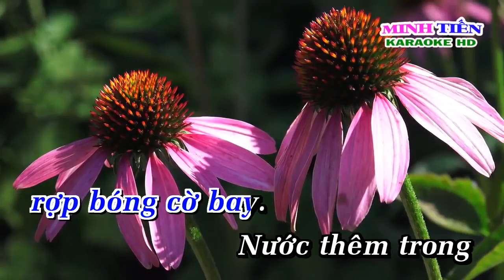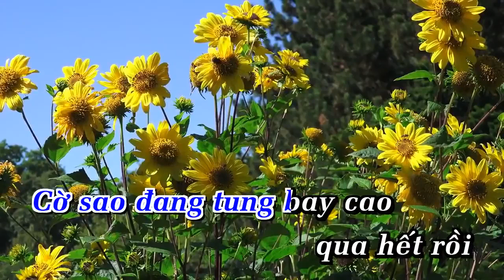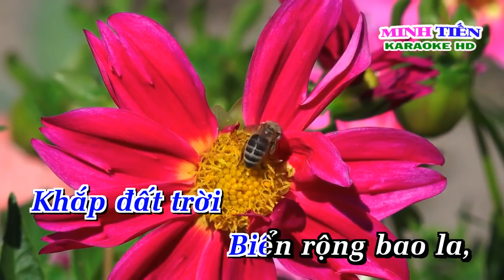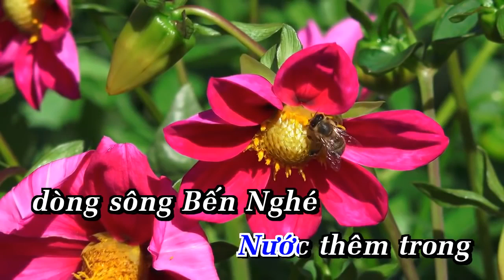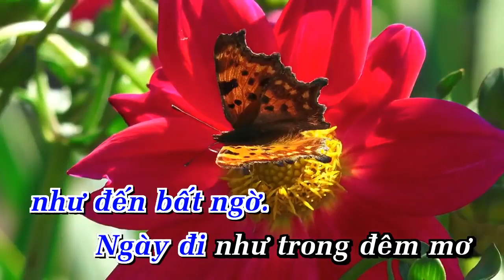Mùa Xuân Thành Phố Hồ Chí Minh Karaoke nhạc sống tone nam 2019